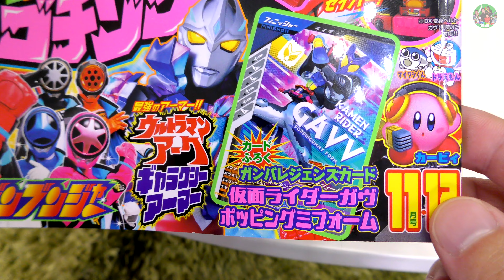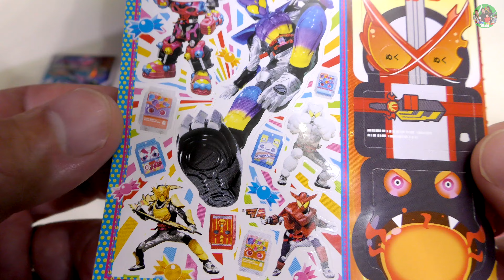てれびくん11・12月号の本物付録！セイバーゴチゾウを開封レビュー！仮面ライダーガヴ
楽曲提供
DOVA-SYNDROME
効果音ラボ